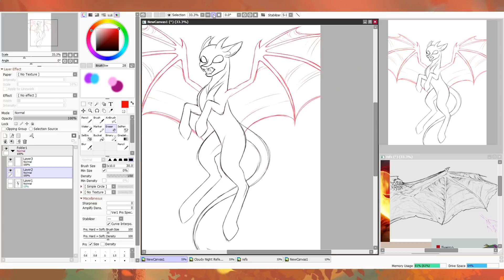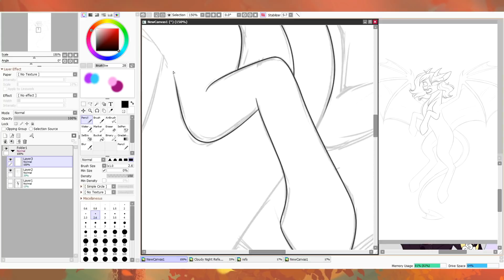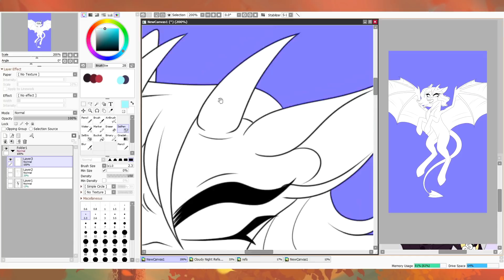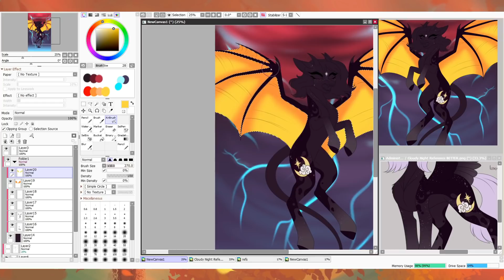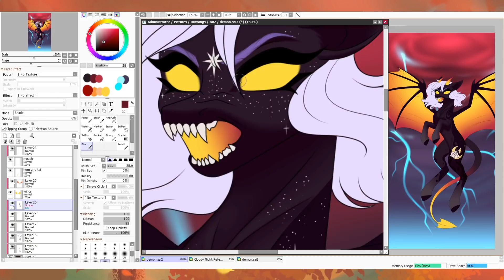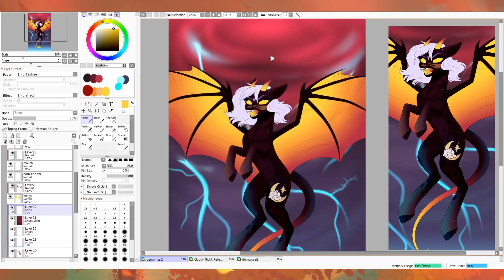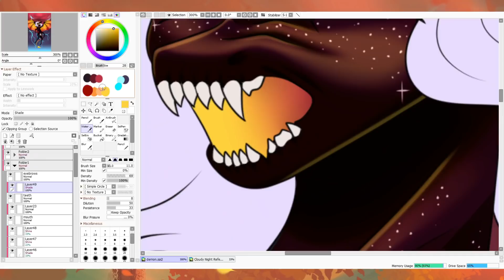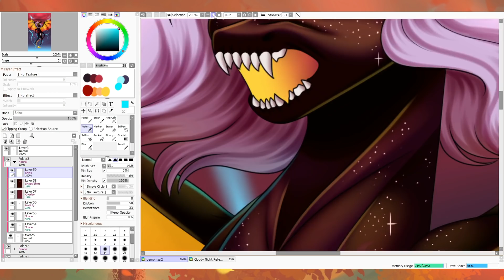Demon Cloudy .:Speedpaint:. (MLP) Halloween Special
Hello everyone watching this video! I have this set to publish on Halloween but I'm actually pre-uploading it a couple days early because I'm going to go visit my mom for the next week. I love drawing my ocs dressing up or doing something for the holiday and this year I went to instargam to ask what people wanted to see Cloudy go as this year. There were a lot of suggestions but one that caught my eye was demon. I had joked with my friend Teacunn a while ago that her oc (Hunter) should be an angel and Cloudy would be a demon for Halloween and it kind of just fit! I hope you guys like it and remember to stay safe this hallows eve ♥

🎶Music Used🎶
EMDIVITY ft. Equinox - Last One To Die (Original mix)
Púr Múdd & Andreas - Get Away (Josh Jay Remix)
Danell Arma - Oligarch
Fluex - Like This
Rival x Cadium - Willow Tree (outro)

Steam: KoishiKush

Discord: FizZz#2279 (check my most recent video for this it might change)